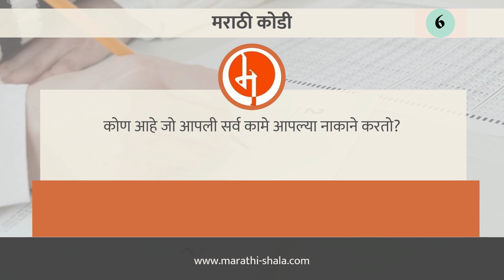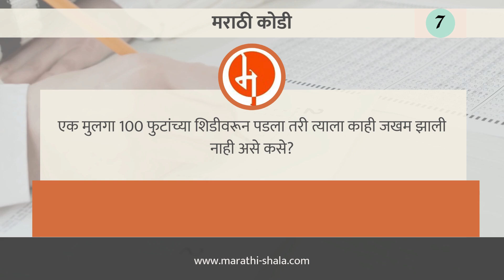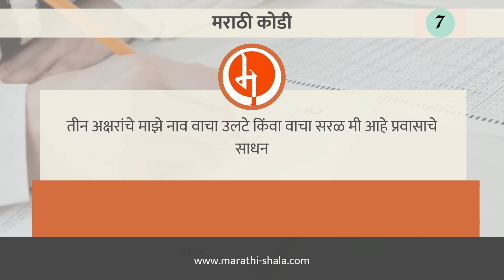मराठी कोडी व उत्तरे | Marathi Kode | Marathi Puzzles | Marathi Riddles In Marathi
नमस्कार मित्रांनो, आज आपण या मध्ये आपल्या वापरातील मजेदार अशी मराठी कोडी | Marathi Kodi बघणार आहोत. या  मधील कोड्यांची ऊत्तरे तुम्हाला येत असतील तर तुम्ही कंमेंट करून ती आमच्या पर्यंत नक्की पोहोचवा. तसेच आमच्या युट्युब चॅनेल नक्की भेट दया